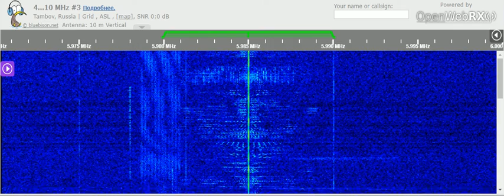09 01 2022 NHK World Japan Network Radio Japan in Russian to FERussia 1100 on 5985 Yamata